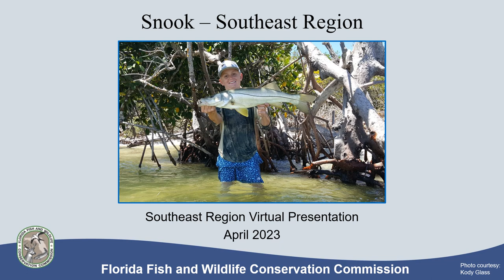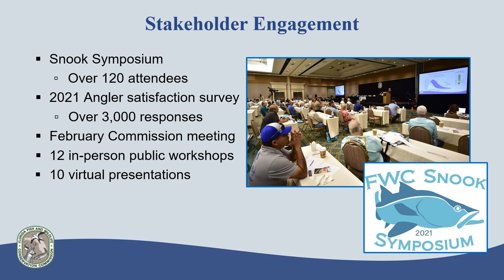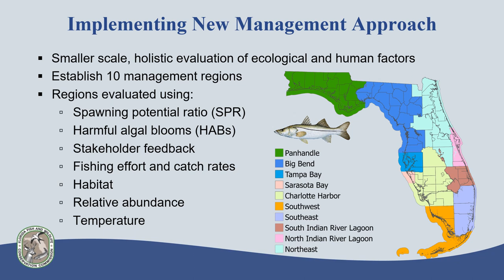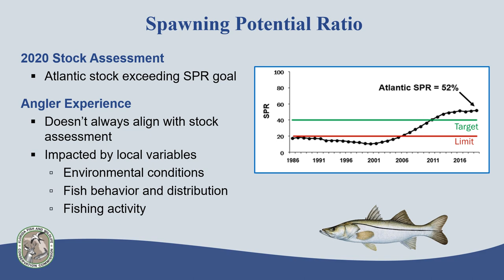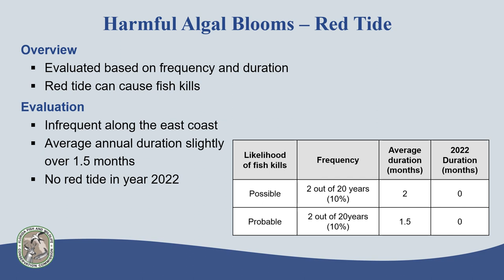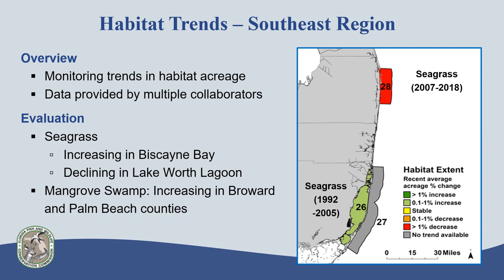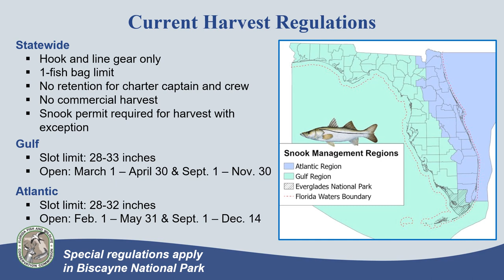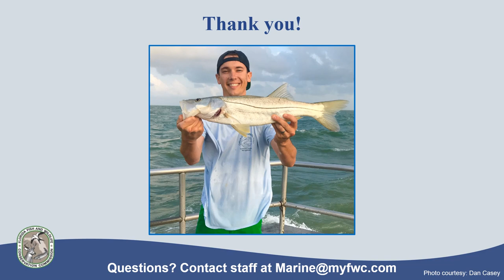Snook - Southeast Region 2023 Recorded Presentation